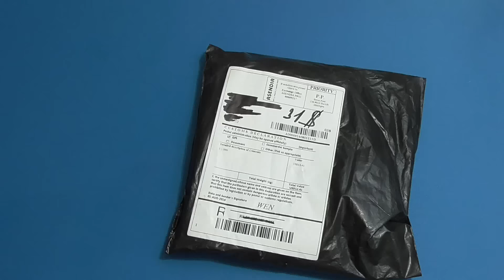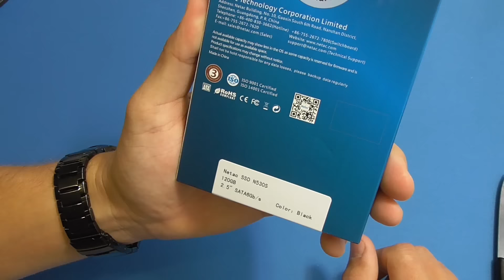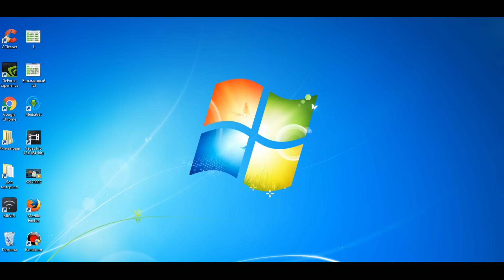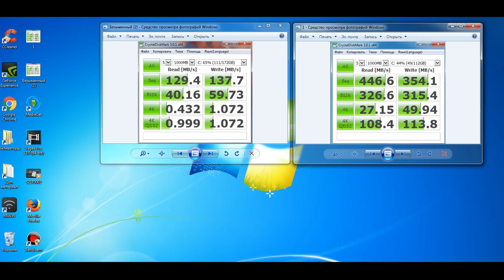Посылка из Banggood - прокачай свой компьютер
Кто еще не пользуется, советую официальный кешбек сервис Aliexpress реально можно не плохо зарабатывать на своих покупках, получаете назад 7% от стоимости товара..